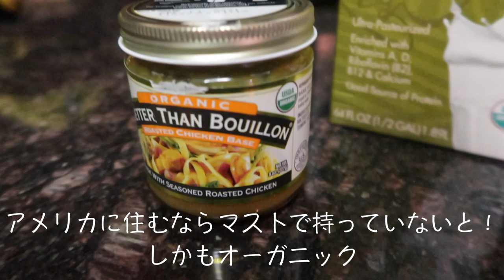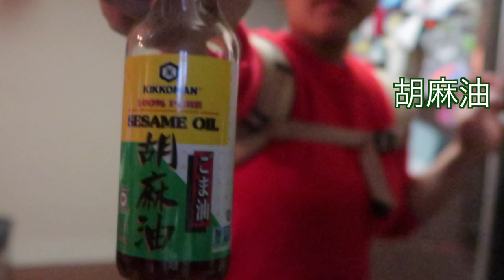アメリカに住む日本人ならこの隠し味絶対持ってないとね！緊急残り物で簡単豆乳担々麺 Tasty Easy Dandan Noodles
こんにちは；）

▽今回の関連ビデオはこちら▽
Easy Vegan Miso Soup not using Dashi!【絶品】だしを使わないお味噌汁。調味料は二つのみ！My family's favorite!!